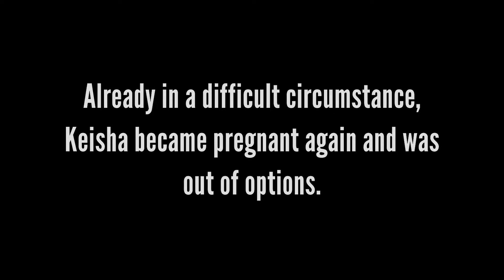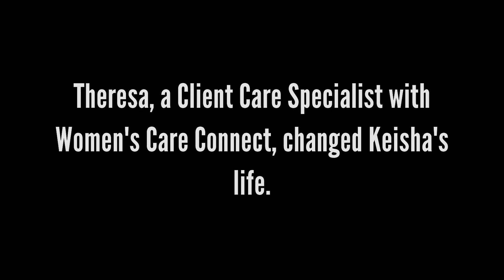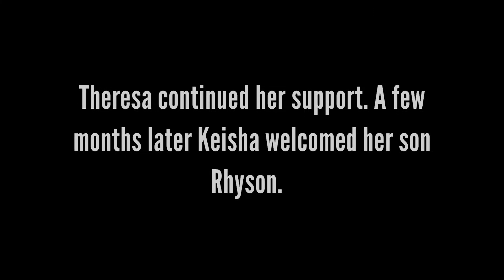Keisha's Story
"I was in a very dark place. I didn't want the baby...I even went as far as slamming my stomach in the doorway, going down the steps, reconsidering calling the abortion people."
~Keisha